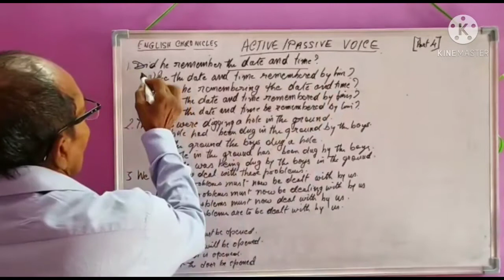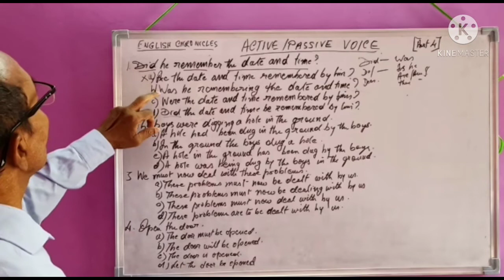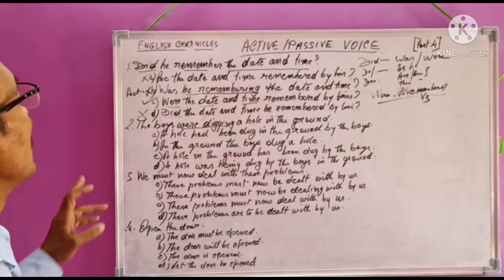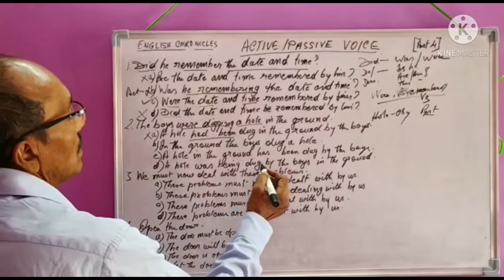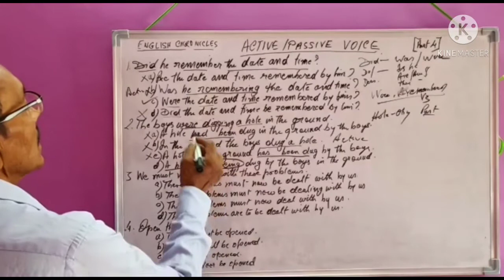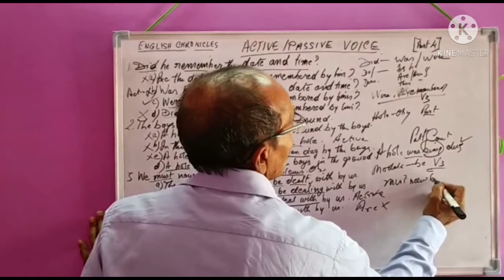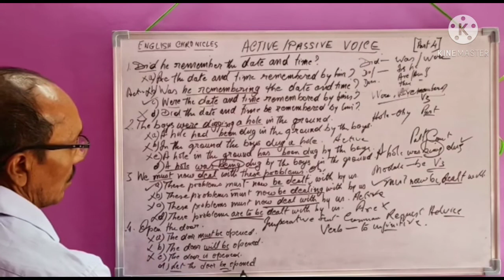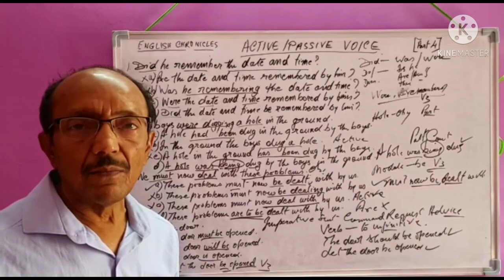4 types of questions of VOICE explained in Hindi also